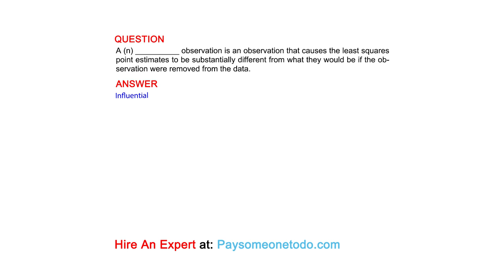A (n) __________ observation is an observation that causes the least squares point estimates to...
QUESTION
A (n) __________ observation is an observation that causes the least squares point estimates to be substantially different from what they would be if the observation were removed from the data.